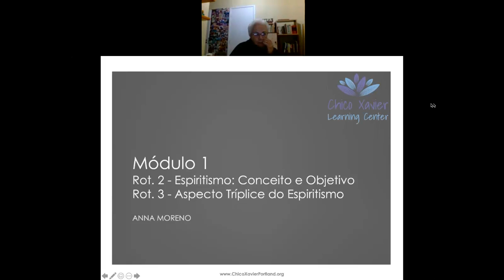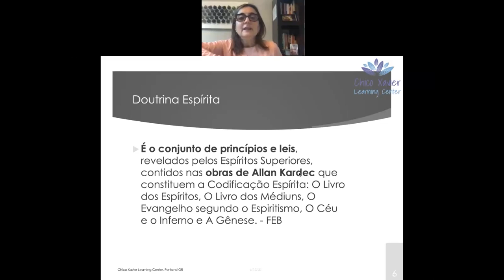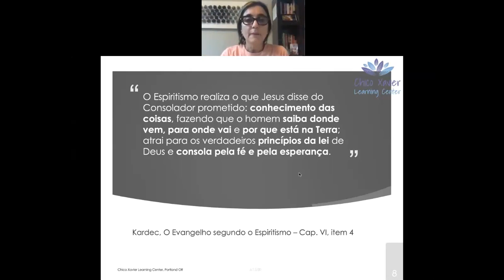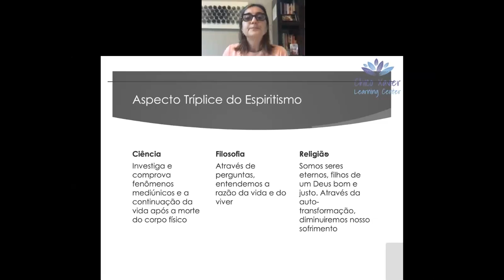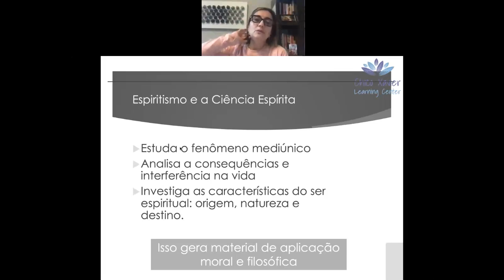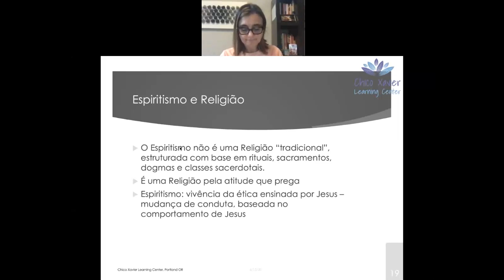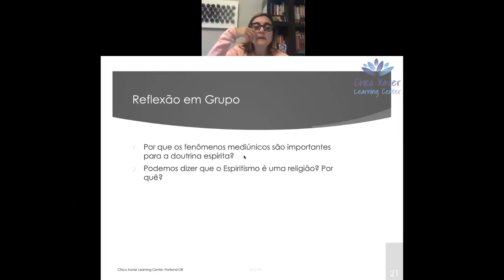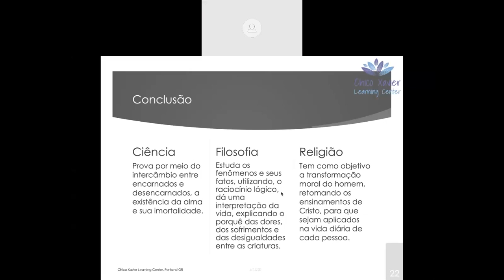ESDE - Tomo I - Modulo 1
ESDE
Tomo I  - Módulo 1
Rot. 2 - Espiritismo: Conceito e Objetivo
Rot. 3 - Aspecto Tríplice do Espiritismo

Chico Xavier Learning Center, Portland